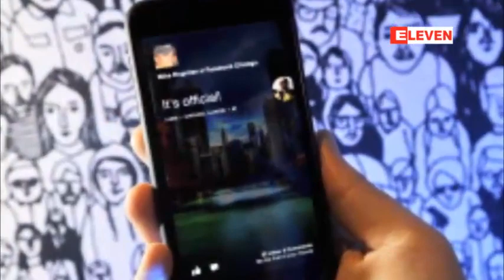International News 1 - April 5 2013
Facebook က အန္းဒရုိက္စမတ္ဖုန္းမ်ားအတြက္ ေဆာ့ဒ္၀ဲလ္သစ္ မိတ္ဆက္၊ လူႏွင့္သက္ဆုိင္သည့္ အေတြ႕အႀကဳံမ်ားေပၚတြင္ ဗဟုိျပဳထား